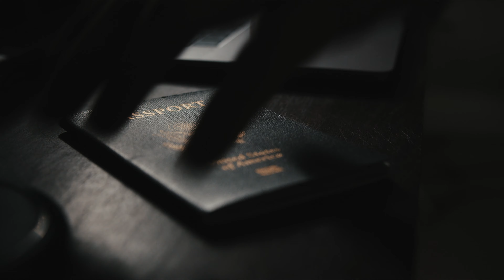Stay Focused: A Short Film Inspired by COVID-19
Stay Focused: A Short Film Inspired by COVID-19 is a short film a created as a result of the COIVD-19 outbreak. I wanted to make this short after feelings a want and desire to create but having no means to do so aside from myself and my home studio. I filmed and edited this entire short film myself.

GEAR USED IN THE MAKING OF THIS VIDEO:

Atomos Shinobi 5-inch HDMI 4K Monitor
Manfrotto Photo/Video Hybrid Kit with 502 Series Head
ZOOM H6 SIX-TRACK PORTABLE RECORDER BUNDLE
Tiffen 77mm Variable Neutral Density Filter 77VND for Camera lenses